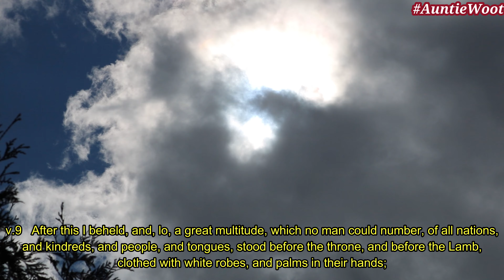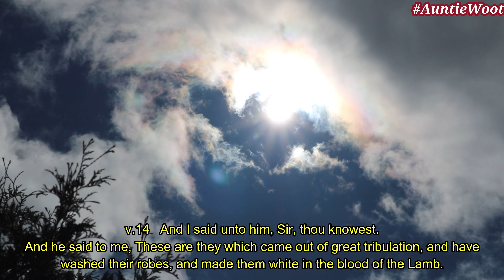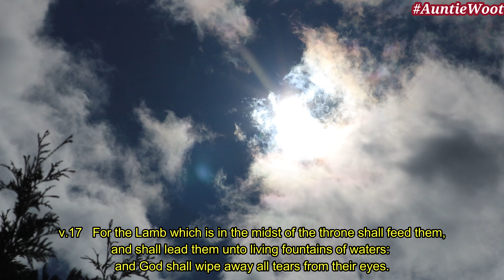The Book of Revelation 7 King James Version read by AuntieWoot Audiobook with Caption Read Along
* Follow AuntieWoot on Twitter, Pinterest and Tumblr for Daily verses and more! Links are below. 🙏

II Timothy Chapter 4 vs.6-8
"For I am now ready to be offered, and the time of my departure is at hand."
"I have fought a good fight, I have finished my course, I have kept the faith:"
"Henceforth there is laid up for me a crown of righteousness, which the Lord, the righteous judge, shall give me at that day: and not to me only, but unto all them also that love his appearing."

1 Philippians 1 vs.20
"According to my earnest expectation and my hope, that in nothing I shall be ashamed, but that with all boldness, as always, so now also Christ shall be magnified in my body,
whether it be by life, or by death."

"The LORD is on my side; I will not fear: what can man do unto me?"

   To represent my way of reading, is an ultimate privilege that The Almighty One, is giving me the chance to present my voice into this world through His Book. Let's start today with Revelation 7.

My sermon about Life.

Reading the bible takes so much energy. I always have to pray even before reading His Book. Because after all, this is God's Book.
The King James Version of the Bible, for me, is the hardest and most complicated use of the English Language of the Bible. Somehow, I find it very easy and very understandable to read compared to all the other newer versions that have been created after it. I find it easy because God gives me wisdom to understand what it says. It is easier to read the Bible with an open heart and a mind ready with Humility and Wisdom. The sacrifices you do in your everyday life is not forgotten. It is one of my tips to people to SUFFER the world, BEFORE reading the Bible. For all these life experiences including hardships, toils and snares, Will guide your mind into the real meaning of Salvation and Happiness. It will be much easier for you to understand the meaning of God's Word if you follow His Son's teachings and suffer everything that comes in your way. For Do NOT worry, He will always be beside you on everything that you go through. ( Joshua 1 vs.9 , Psalm 3 vs. 2-6, Isaiah 41 vs. 13, Deuteronomy 31 vs. 6 )

I would want YOU to read it WITH ME. In your own way, of course. We should keep reading for the Bible speaks into your soul. Deep within you. The Word of God has always been the key for us all to understand Life. Everything you question about life has already been written on the Bible since time. Though, only The Almighty One can give you the wisdom that is necessary for you to understand the words written in it.
Isaiah 40 v 31 " But they that wait upon the LORD shall renew their strength; they shall mount up with wings as eagles; they shall run, and not be weary; and they shall walk, and not faint."
Psalm 23 v. 4 Yea, though I walk through the valley of the shadow of death, I will fear no evil:
for thou art with me; thy rod and thy staff they comfort me."

 It is a privilege for me,  to  feel like this is my call. I am not a prophetess. I am just AuntieWoot. I was never really a great singer or on anything of this world. I was never given the chance to shine eventhough I have had (and still is) going through, daily trials and tribulations in life.

Come and hear His Word and His Promises during this Pandemic. Let us all conquer hopelessness and distress by knowing the Truth. Let us all together be hopeful and full of confidence in God's loving mercy and truth. These Times of peril due to the Pandemic is a test for all of humanity. The Living God deserves all our praise and admiration no matter how dark and uncertain our days are going through. For remember and never forget:
Proverbs 29 v. 25 "The fear of man bringeth a snare: but whoso putteth his trust in the LORD shall be safe."

***Please remind me on the comment section below if there are any misspelled words on the captions of the KJV Bible. I try to type the exact same words on the KJV of the Bible on each and every video including every capital letter of names and places together with the same punctuation marks on every sentence. Please bear with me if I do make mistakes on some parts. Thank you! 🙏

Have a wonderful and blessed meditation time on this book. Have a great Bible Study time!

**This was a request by 2 of the special ladies in my life, my sisters.